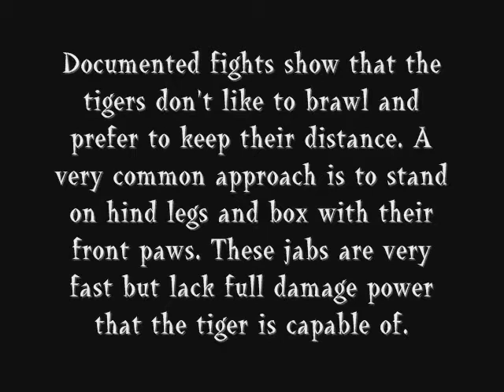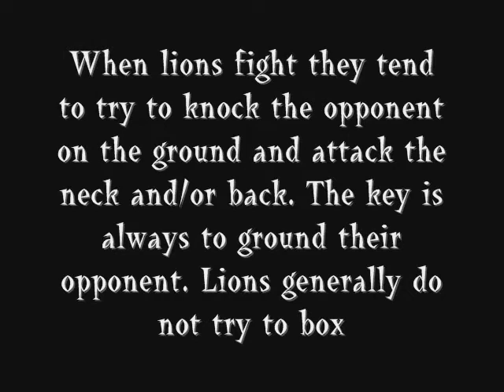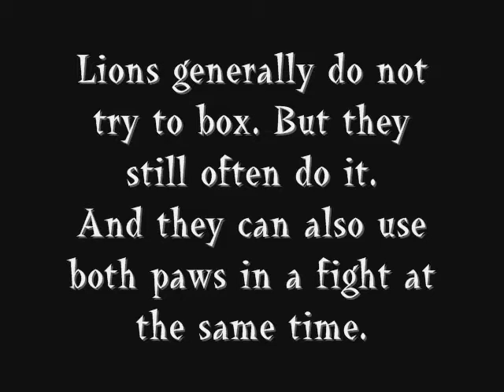Lion vs Tiger , Paw Swipe Comparison..flv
Originally posted by Schamah , This vid shows what i was tailking about with the different styles of fighting